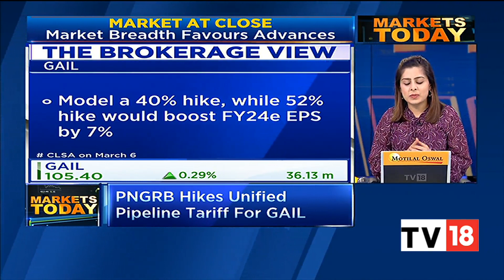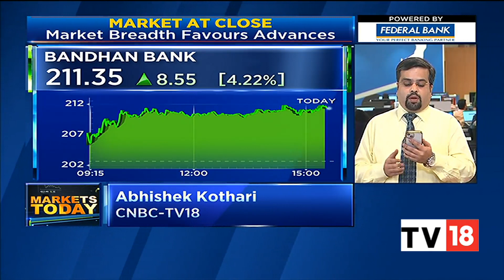PNGRB To Hike Unified Tariff For Gail; Gold Prices Correct & More Updates | Markets Today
GAIL surged in the trade as it hikes the integrated natural gas pipeline tariffs. Sonal gives more details. Listen in.

n18oc_business